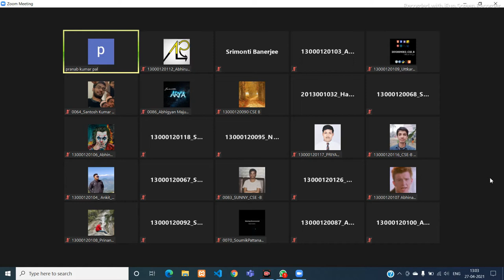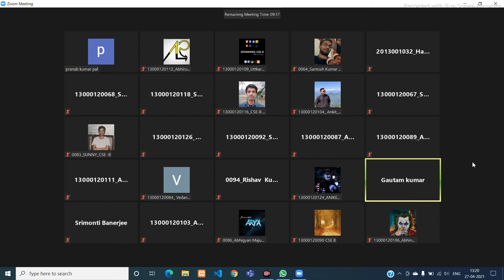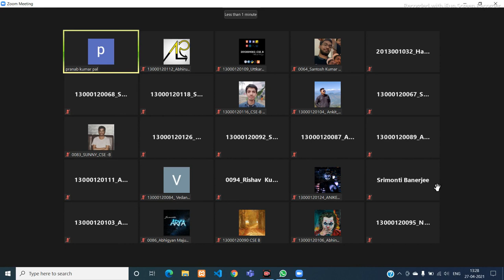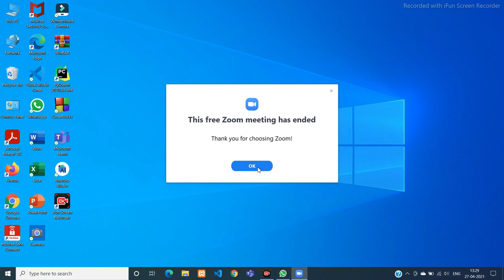TMSL 2nd SEM CHEM LECTURE 4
TOPIC - SPECTROSCOPY
This is the third lecture on spectroscopy.

Topics are in accordance to the MAKAUT syllabus.